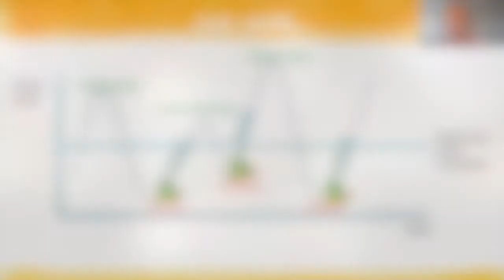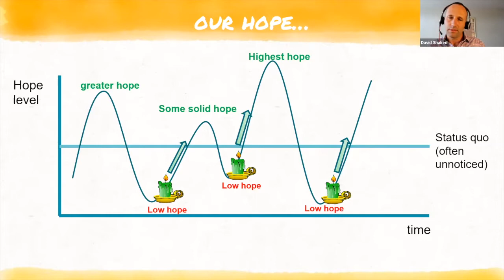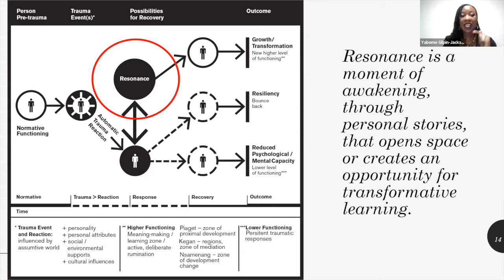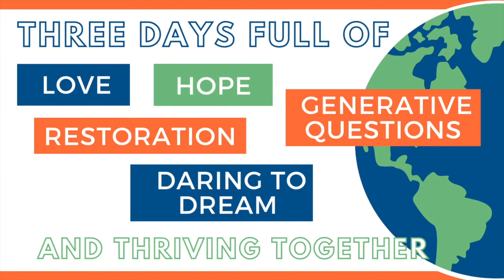Highlights of Thriving Together: A Global Virtual AI Jam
Highlights from The Cooperrider Center's 5th Annual AI Jam, April 21-23, 2022.